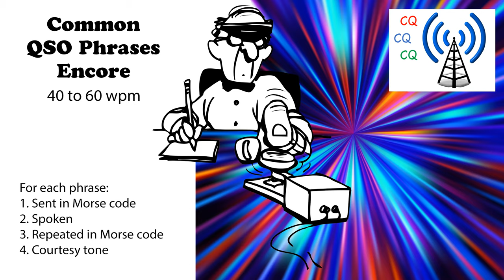Common QSO Phrases Encore Speed-Racing - 40wpm